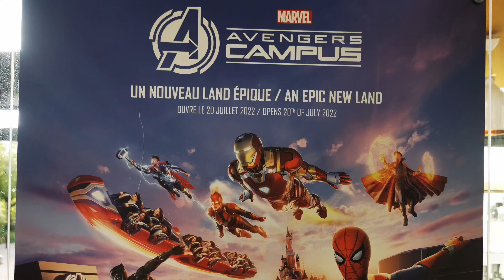Disneyland Paris Avengers Campus, Walt Disney Studios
Tour on the Walt Disney Studio park in Disney Paris with the all new Avengers Campus! Disneyland Paris a Joy for both kids and adults:)